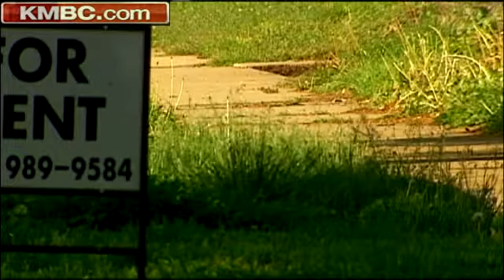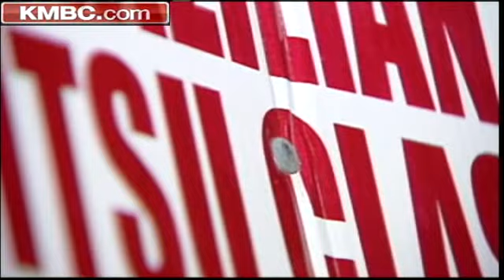KC Crews Sweep Improperly Placed Signs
Kansas City crews removed improperly placed signs this week, but an area man says he wishes they'd let his stay. KMBC 9's David Hall reports.